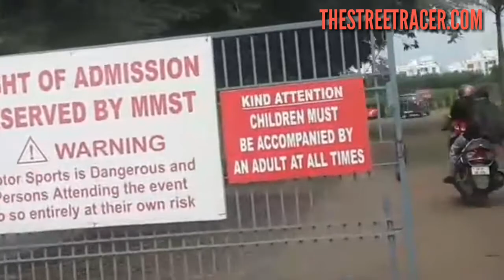YAMAHA ONE MAKE RACE 2017 | THESTREETRACER | TS23 | QUALIFYING DAY | YAMAHA R15 | MMRT CHENNAI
Yamaha R15 has been the best sports bike in its segment so far and what makes it the best is the Yamaha One Make Championship. here are some of the glimpse from the qualifying day of Yamaha One Make Championship 2017. The championship bike is the stock bike except the exhaust is changed to the Daytona Race exhaust and the bike is also having Clutch & brake levers protector as it is made mandatory by FIM so by the Federation of Motorsports, FMSCI.
The bike feels so smooth to go on a ractrack with a bang and now the 2018 championship is going to happen with the Yamaha R15 version 3.0 which has an all new slipper clutch as well. Enjoy the video and cross the finger for the upcoming videos as well.
Your likes, shares & comments make me feel good and help me bringing new videos as the motorsports scene is currently going up in our country. It feels great to be a part of such events.